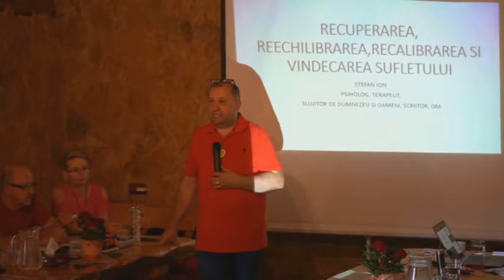Tabara 3, Recuperarea, Reechilibrarea, Recalibrarea si Vindecatea Sufletului! Stefan Ion , Psiholog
TABARA 3,RECUPERAREA, REECHILIBRAREA , RECALIBRAREA SI VINDECAREA SUFLETULUI.
 VA ASTEPT CU DRAG IN TABARA 4, 21-28 AUGUST